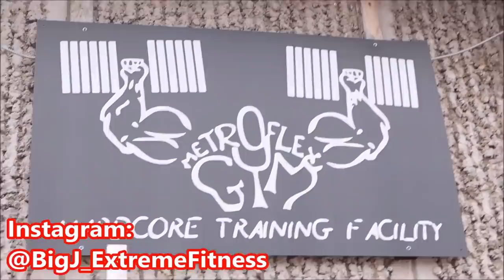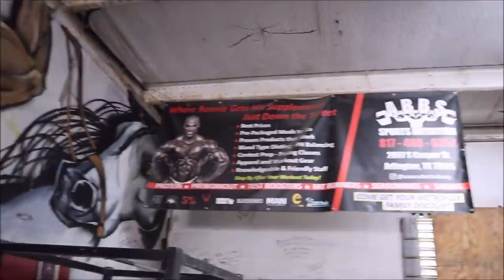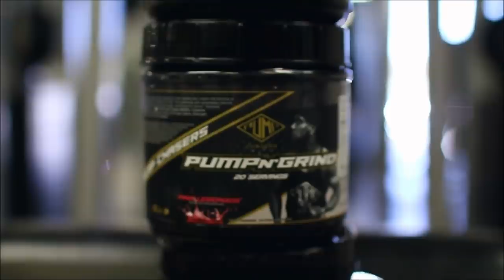BACK To My Roots | Training Back At Metroflex Gym With Josh Wise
The Back Routine (Get My Programs at: Beastmode316.com)
Pull Ups- 9 sets (3 hand variations; 3 sets each)
T-Bar Row (wide)- 4 sets Pyramid Style- 5-15 reps
Close Grip Seated Row- 3 sets of 8-12 reps
T-Bar Row (close)- 4 sets Pyramid Style- 5-15 reps
One Arm Row- 4 sets of 10 reps(each side)
Wide Grip Pulldown- 3 sets of 8-12 reps
Close Grip Pulldown- 3 sets of 8-12 reps
Rack Pulls- 3 sets of 6-10 reps
Shrugs- 4 sets of 10-15 reps